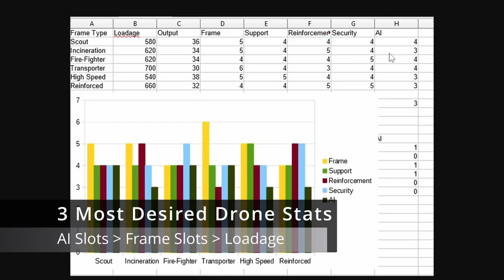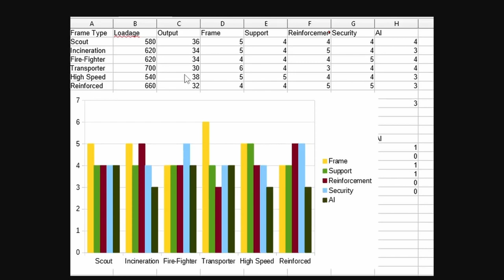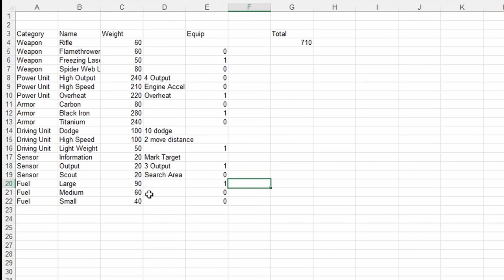Troubleshooter: Abandoned Children | Tips & Tricks: Drone Guide Vol I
Holy cow this was a monster of a guide!  Troubleshooters and pets join with premade builds but drones are a flat zero across the board.  Hope you guys enjoy!